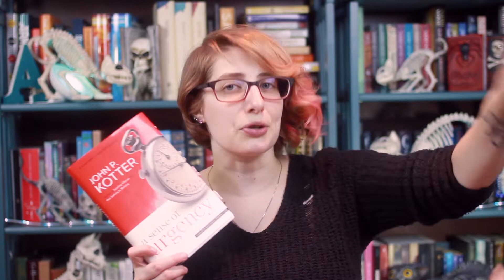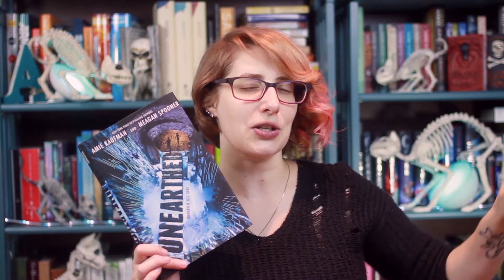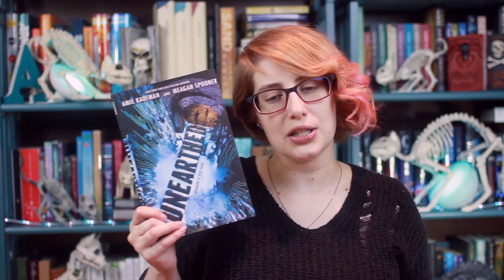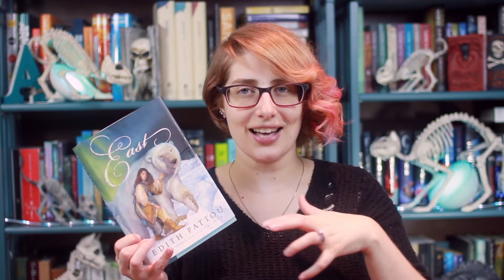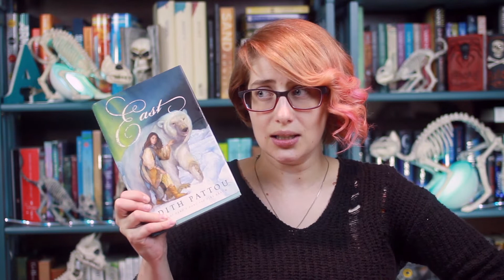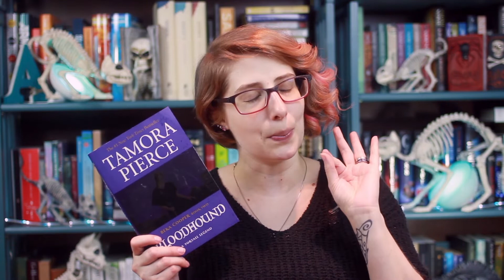October Wrap Up | 2018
Get Graphic With It - October 1st - 7th 2018

I would love for you to join me!

Don't forget to use ReadTortall!!!

~*~ Books Read ~*~
The Heart Forger by Rin Chupeco ⭐️⭐️⭐️⭐️
A Sense of Urgency by John P. Kotter ⭐️⭐⭐️
City of Ghosts by Victoria Schwab ⭐️⭐️⭐️⭐️
Unearthed by Amie Kaufman & Meagan Spooner ⭐️⭐️⭐️⭐️
Bright We Burn by Kiersten White ⭐️⭐️⭐️⭐️.5
East by Edith Pattou ⭐️⭐️⭐️⭐️
Bloodhound by Tamora Pierce ⭐️⭐️⭐️⭐️️️️⭐️

~*~ Featured Shoutout ~*~
Keni Vrataric

Send Stuff?

Stalk Me?